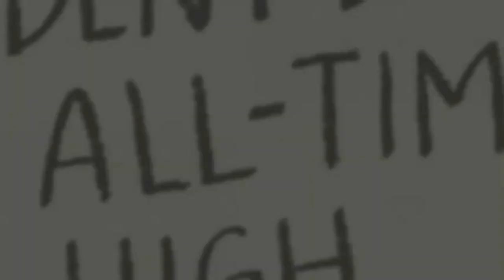The Ghost And Molly McGee- Prepare To Be Scared (PT Portuguese)